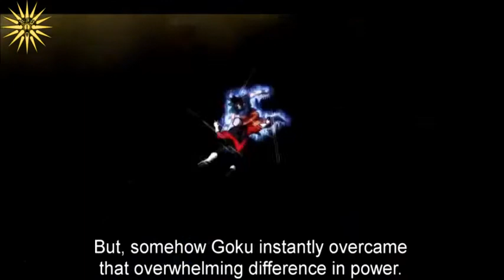GOKU ACHIEVES ULTRA INSTICT (PART 3)